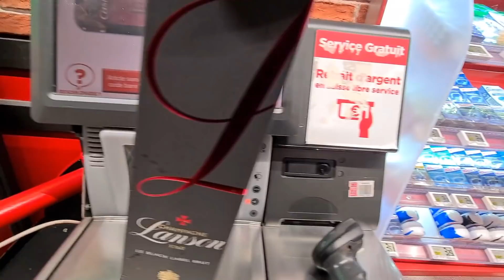Standing Still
It's easy to feel like we're standing still, but taking small steps forward can help to keep us from falling completely behind. - check out Lindsey's podcast if you're a fan of champagne (and all things France) and then find me on the internet in all of the usual spots

FAQ:
How long have you lived in France? Almost four years now, holy cow.